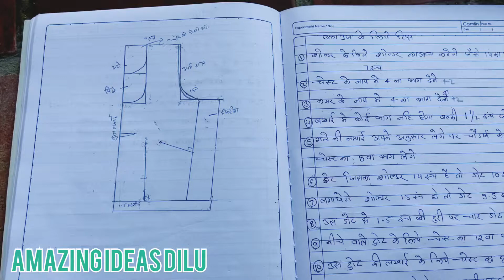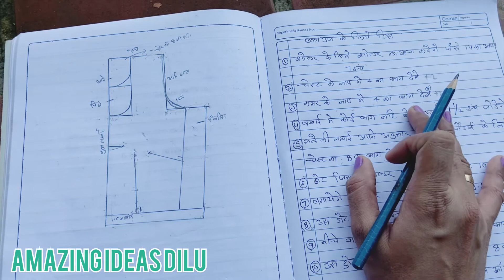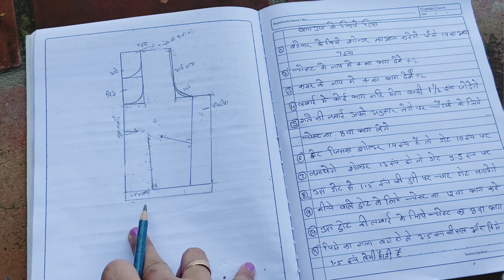How to sew a blouse step by step 👚sew a simple saree blouse for beginners/draft 📕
How do you draft a blouse?
How do you measure and cut a blouse?
How do you draft a princess cut blouse?
How to get saree Blouse measurements?

Blouse drafting
4 Tucks Blouse Drafting

Blouse cutting formula
Blouse cutting notes
Basic blouse
Front blouse pattern
How to sew a blouse step by step
How to sew a simple saree blouse for beginners
How to stitch blouse in tamil for beginners
Normal blouse cutting step by step
Simple blouse pattern Free

Simple blouse pattern
Sleeves pattern for blouse
Ladies blouse pattern
Blouse pattern front and back